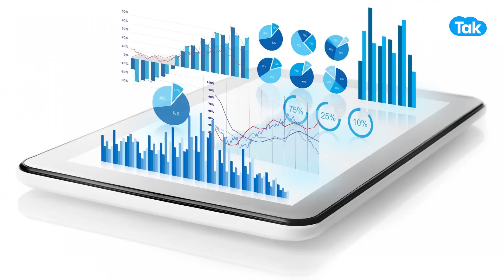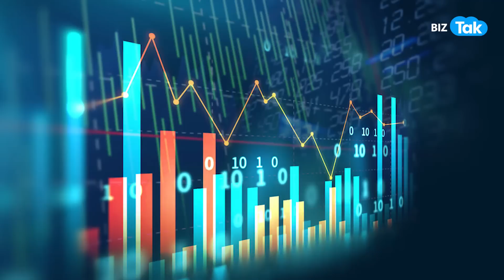ADANI अब भारत को किस सेक्टर में SUPER POWER बनायेंगे ? |BIZTak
डेटा is  the new  आयल। ..यानी डेटा नया तेल है। .. जिस तरह आज के डेट में हमलोग की निर्भरता तेल पर बनी हुई है और दिन प्रतिदिन बढ़ती जा रही है... तो वो दिन दूर नहीं जब डाटा तेल की जगह ले लेगा। ... यही बात भारत और एशिया के सबसे अमीर व्यक्ति को नया धांसू प्लान लाने पर मजबूर कर रही है। ..